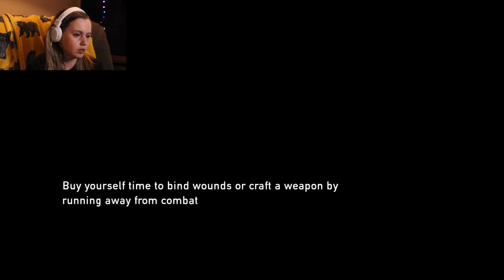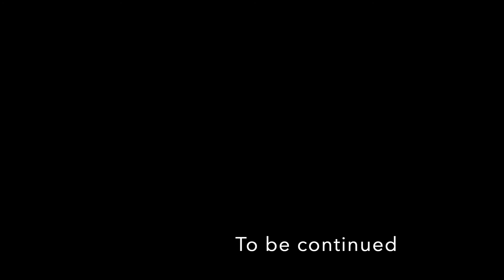David is the worst | The Last of Us | Part 17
Ellie is captured by David, and Joel comes to find her